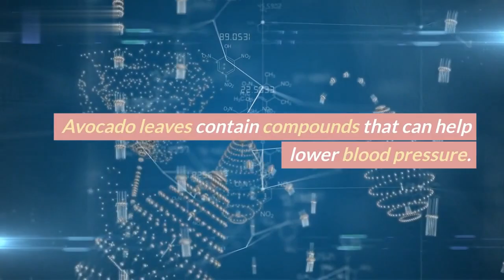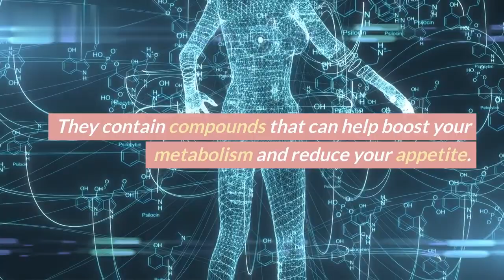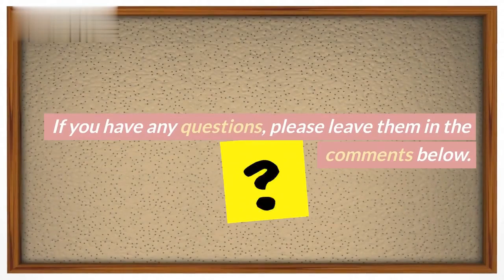WHAT AVOCADO LEAF GOOD FOR? - Health Benefits of Avocado Leaves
Today, we're talking about the health benefits of avocado leaves. Avocado leaves have been used for centuries in traditional medicine, and they're packed with nutrients that can benefit your overall health.

Benefits of Avocado Leaves

Antioxidants

Avocado leaves are a good source of antioxidants, which can help protect your cells from damage. Antioxidants can also help reduce inflammation, which is linked to a number of chronic diseases.

Blood Pressure

Avocado leaves contain compounds that can help lower blood pressure. This is important because high blood pressure can increase your risk of heart disease, stroke, and other health problems.

Blood Sugar

Avocado leaves may also help improve blood sugar control. This is important for people with diabetes or prediabetes.

Immunity

Avocado leaves are a good source of zinc, which is an important mineral for the immune system. Zinc helps the body fight off infection and repair damage.

Digestion

Avocado leaves contain fiber, which is important for digestion. Fiber helps keep your digestive system healthy and can help prevent constipation.

Weight Loss

Avocado leaves may also help with weight loss. They contain compounds that can help boost your metabolism and reduce your appetite.

How to Use Avocado Leaves

You can make a tea from avocado leaves or add them to smoothies or other recipes. To make tea, simply steep 2-3 leaves in hot water for 5-10 minutes. You can drink 1-2 cups of tea per day.

Side Effects

Avocado leaves are generally safe for most people. However, if you are pregnant or breastfeeding, it is best to talk to your doctor before using avocado leaves.

Avocado leaves are a healthy and versatile food that can be enjoyed in a variety of ways. They are packed with nutrients that can benefit your overall health. If you are looking for a natural way to improve your health, avocado leaves are a great option.

I hope this video was helpful. If you have any questions, please leave them in the comments below.